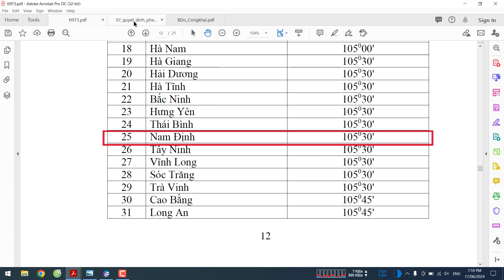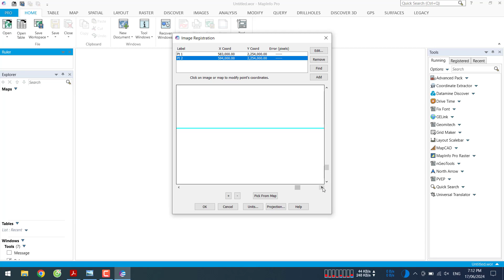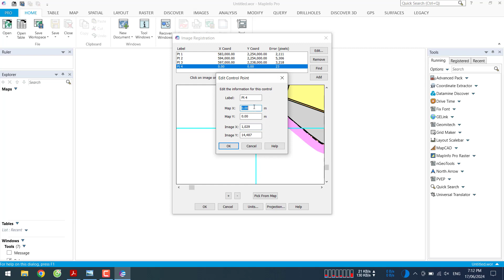18-F1: Tỉnh Nam Định - Huyện Xuân Trường - Quy hoạch sử dụng đất thời kỳ 2021-2030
Quy hoạch sử dụng đất huyện Xuân Trường, tỉnh Nam Định phê duyệt tại Quyết định số 1128/QĐ-UBND được biên tập với các định dạng: kml/kmz, Geo tif, png, dwg, tab, mbtiles.
- Link định dạng *.dwg VN2000, kinh tuyến trục 105.5 múi chiếu 3 (tải file PNG để mở kèm theo)
- Link định dạng *.tif (Geo tif) VN2000, kinh tuyến trục 105.5 múi chiếu 3
- Link cơ sở pháp lý được phê duyệt và công bố của cấp có thẩm quyền (file gốc)